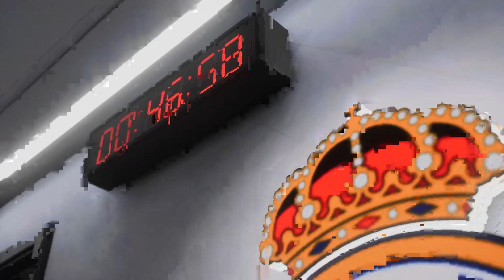FC 24 - Real Madrid vs Manchester City - UEFA Champions League Quarter Final | Xbox Series S 4K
I made this video just for fun. Hope you enjoy it!

All matches on this channel are played at world class or legendary difficulty.